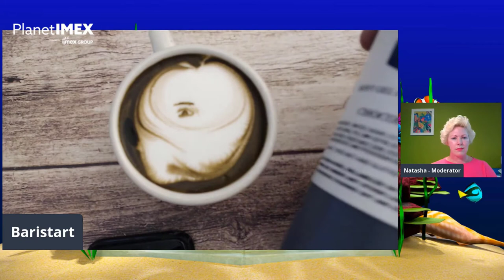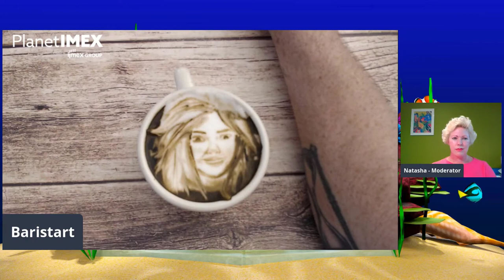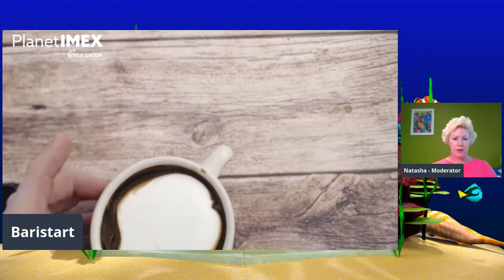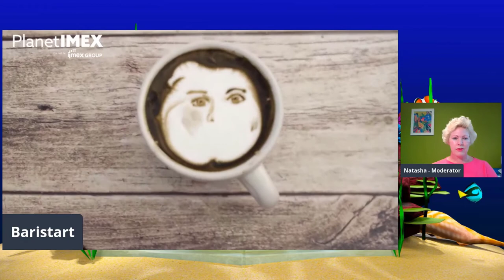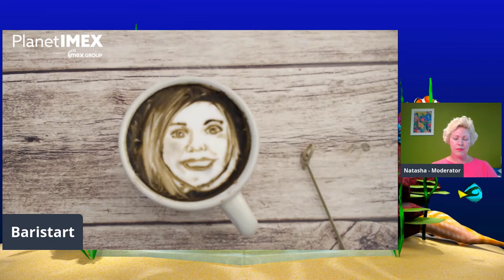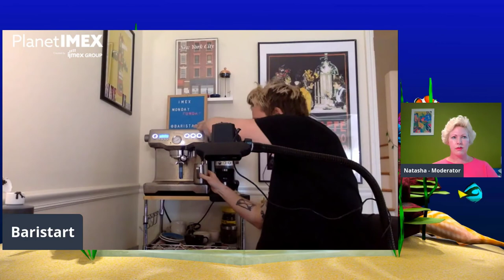The fine art of latte portraiture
Michael will be creating on the spot portraiture, colourful landscapes and other fun images in latte art, as he shares a one-of-a-kind experience with you.